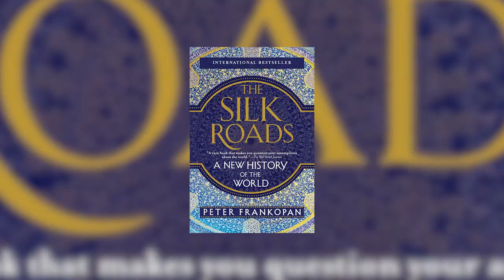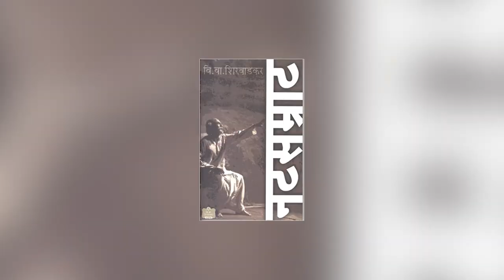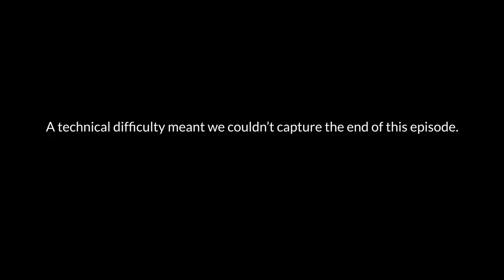5 Books That Will Help You Get Started With Marathi Literature FEAT. PRAKASH JAKATDAR.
Are you interested in Marathi literature? If you are, then one of your favourite guests from your favourite episode on BoT is back, with a list of 5 must-read books! It's the one and only Prakash Jakatdar, talking about LIT Marathi lit. Happy Father's Day :D

Books Discussed:

The God Delusion by Richard Dawkins

The Silk Road by Peter Frankopan

Yayati by V S Khandekar

The Fourth Peshwa/ Swami by Ranjit Desai

Natasamrat by V.V. Shirvadkar

Batatcya Chaal by P.L Deshpande

Kazalmaya by G.A Kulkarni

Edited by: Yohann Benson